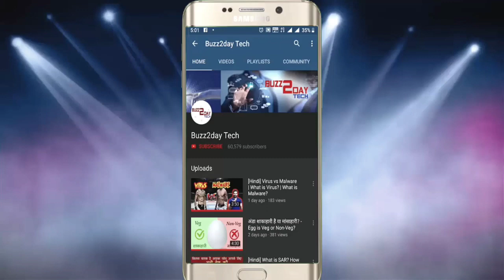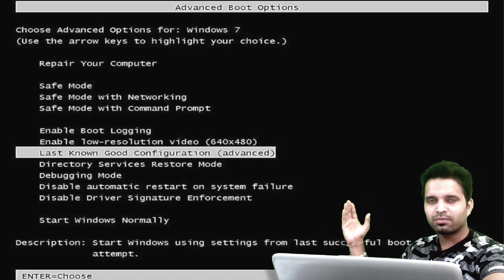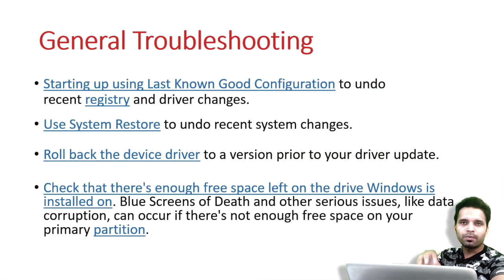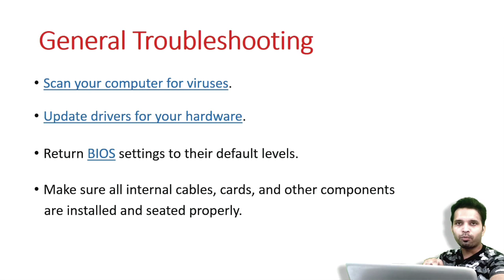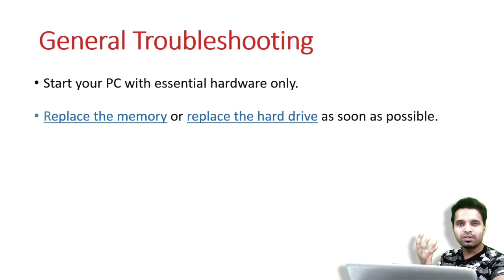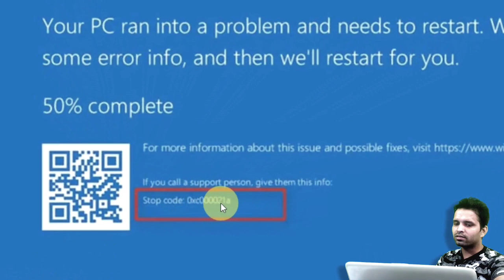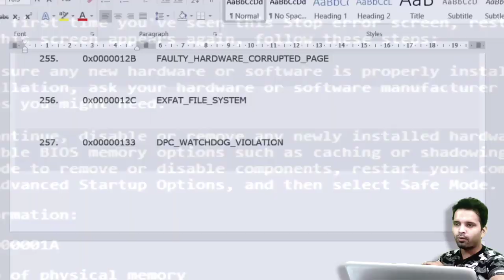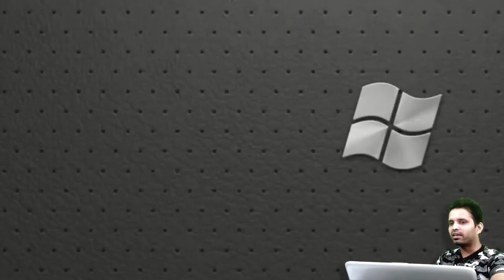[Troubleshoot] Blue Screen of Death | How to Solve? | What is the Cause? | Explain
Blue Screen of Death: is a stop error or exception error, commonly called the blue screen of death (BSoD) or blue screen, is an error screen displayed on Windows computers following a fatal system error.

List of BSODs:
Find on Telegram Channel

Description:
Buzz2Day Tech